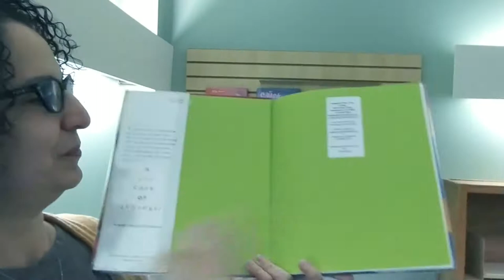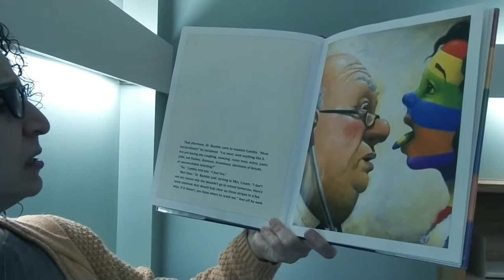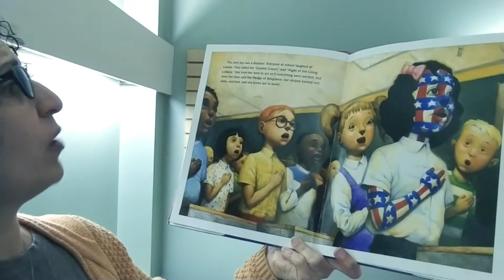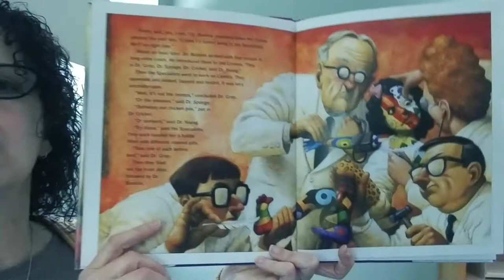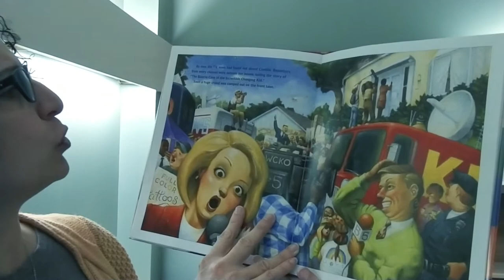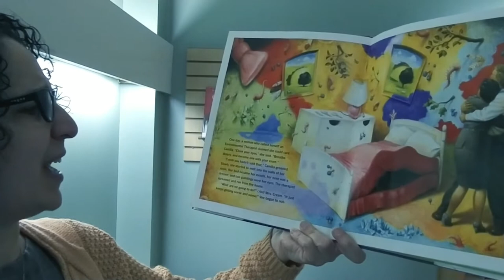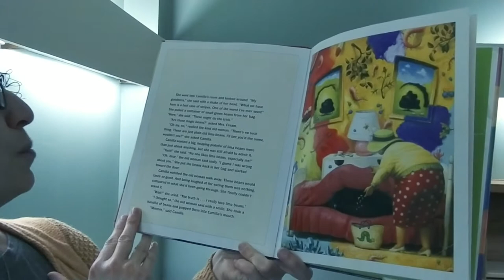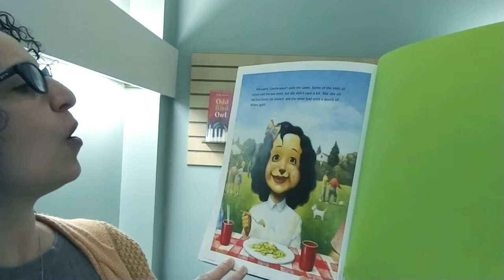Pajama Storytime with Ms. Danielle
It's Lima Bean Appreciation Day!  Yes, that's a thing!